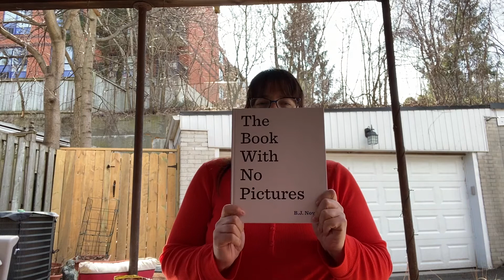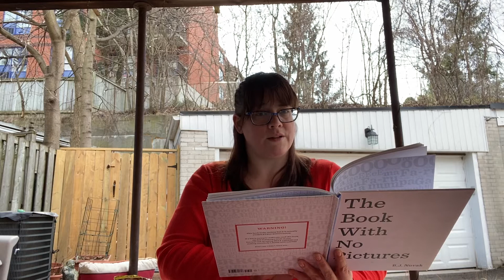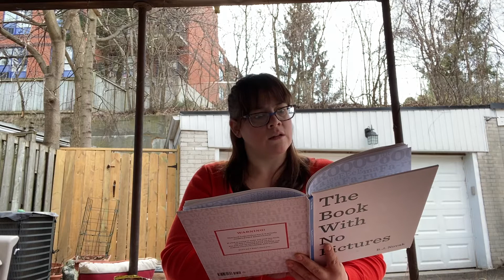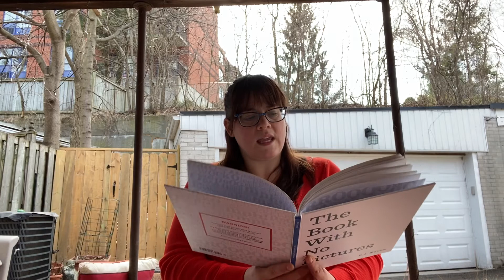The Book With No Pictures by B.J. Novak 1080p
My name is Kelly and I'm a mom home with two kids during a pandemic, sound familiar? I am a Freelance Writer for "Pink Play Magazine."I write their Queer Parenting Blog "The Ginger Gentleman" I am also a podcast creator of "Fashioning Families" To catch up with my other projects and publications go to my website Brave.Creative.Me

If I don't do something creative everyday I am just in trouble, no energy and no excitement makes for, well, a little insanity. So as I love picture books and will be reading a heck of a lot of them please join us for the fun of it and let me entertain your kiddos for a bit!

For my first episode I am reading "The Book With No Pictures" by B.J. Novak. Also I was inspired by the great idea to support food programs for kids with savewithstories. So for Canadian kids consider donating to canadianfeedthechildren